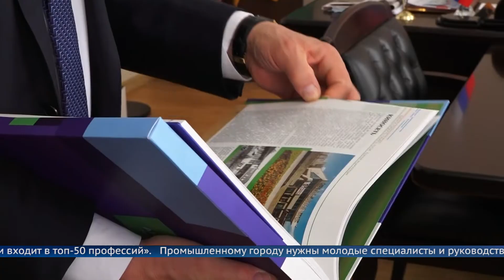Молодые специалисты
Юная ангарчанка стала финалисткой Всероссийского чемпионата «Молодые профессионалы». С девушкой встретился мэр округа Сергей Петров, чтобы лично поздравить её с достижением.